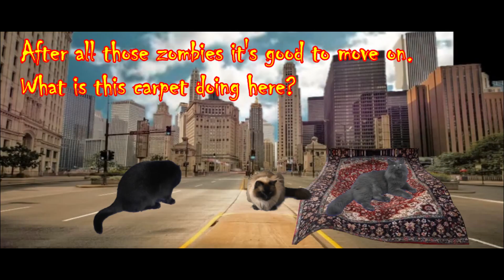Halloween black cats and witches!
Want to know when Madame Ratty and Grizelda the witch first appeared together- watch this!

Madame Ratty - 13 year old female black mini panther
Harry Ragdoll - 8 year old male seal point Ragdoll
Odin the Grey - 6 year old male floofy grey half-Ragdoll
Grizelda - ancient female mage!